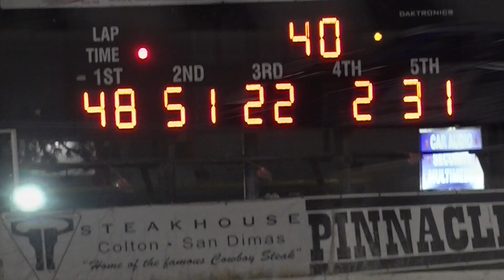Orange Show Speedway Pro Late Model Main Event 5-13-23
Always a good show. Great looking race cars and top of a field of drivers. Tonight one car dominated the race leading most of the way. Still tight racing throwout the file for every position